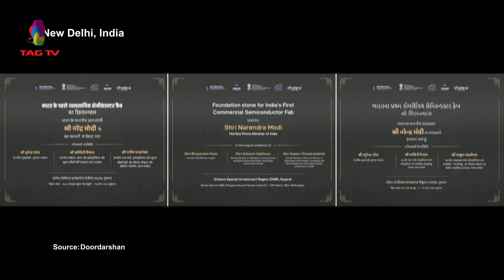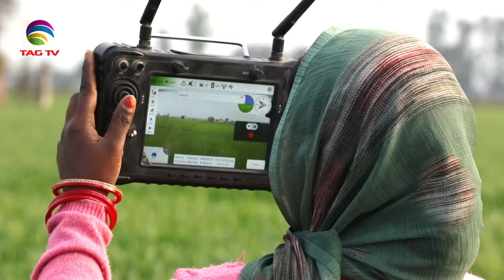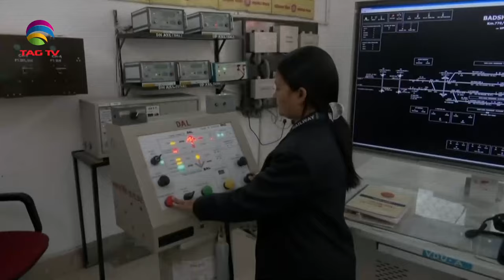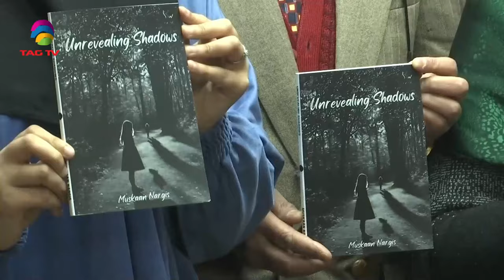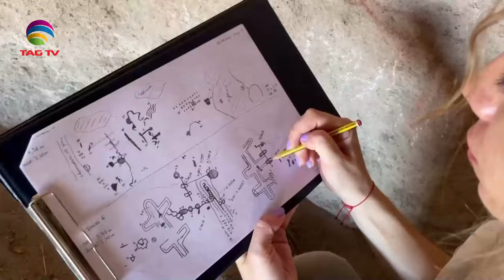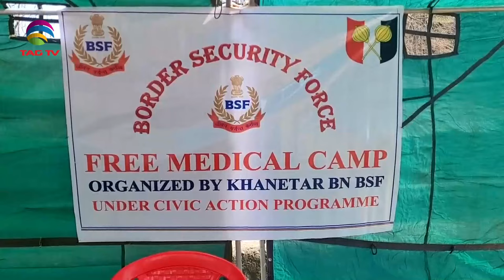'My India' Show featuring India's Mosaic @TAG TV Saturday Special Magazine Show - MARCH 23, 2024